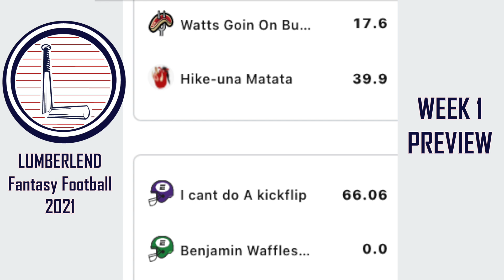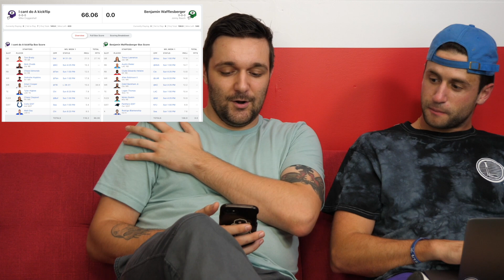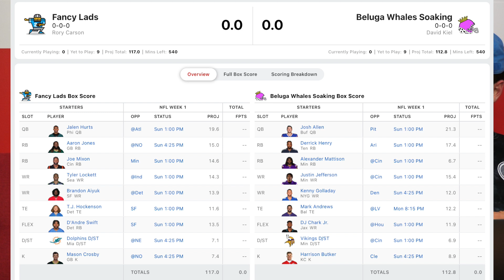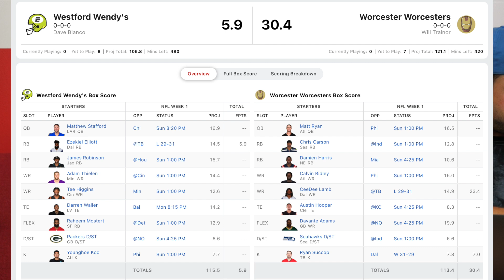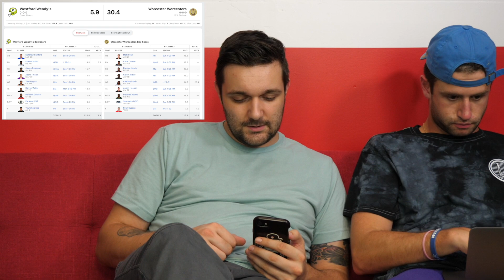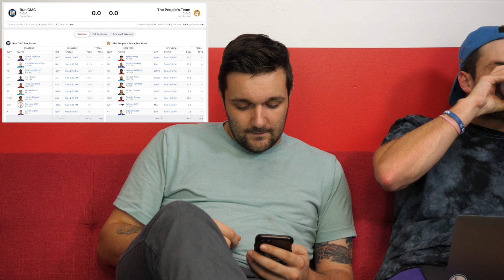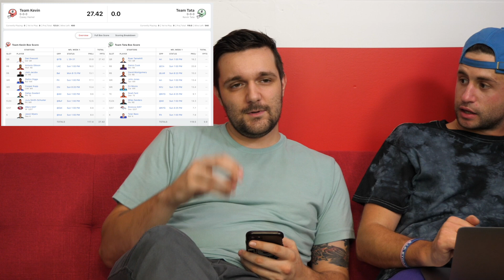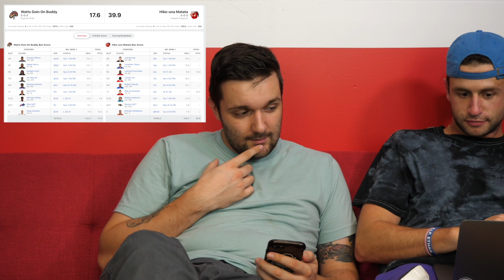Lumberlend Fantasy Football League: WEEK 1 PREVIEW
Joey and Casey put on an absolute master class in fantasy football analysis. Sit back and let the experts show you how it's done.